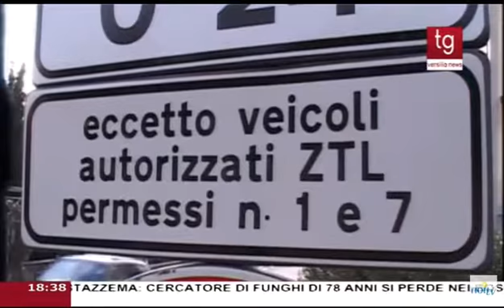Pietrasanta: Botta e Risposta con il Sindaco, dai migranti alle scuole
Un estratto dei punti salienti della partecipazione a Botta e Risposta di Rete Versilia.